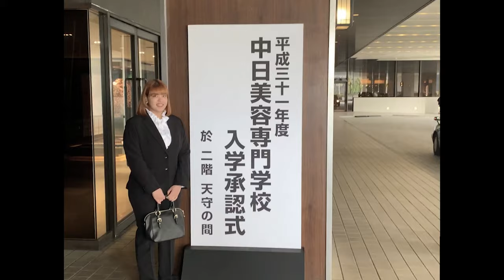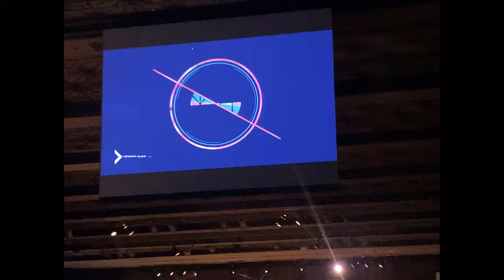Escola técnica Professional Training College Senmon Gakko Chunichi biyou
プロのトレーニング専門学校

Song: Hurshel - Life
➥🚫 Important
If you are the owner of any of the material posted on this channel feel free to contact me via this Youtube channel and i will have it removed for you immediately,.
This channel is mainly for promotion of the artist and their music. Peace.✌✌✌